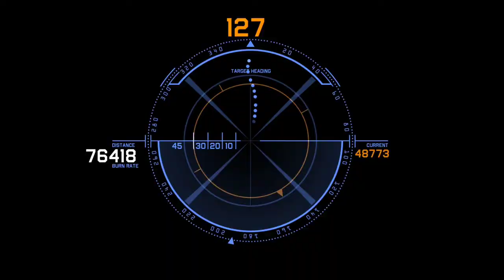Sun के नीचे की picture - कैसे हैं / क्या हैं sun ke पीछे / Back side of the sun - what occur#jankari